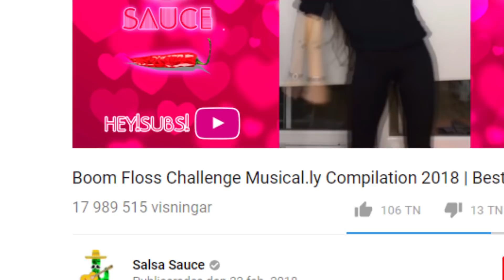BASE ICON UPGRADE SBC - JAG FICK EN AV DE ALLRA BÄSTA ICONERNA!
JAG FICK EN AV DE ALLRA BÄSTA SPELARNA GENOM TIDERNA
Ett paket med en garanterad Icon i? Hur spännande är inte det!
Kolla hela video och var aktiva i kommentarerna för mer videos.

Följ mig gärna på instagram:  ooscarr01
Du kan lätt ta kontakt med mig på snapchat:  scoar01